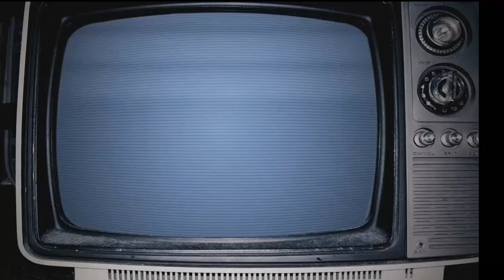Max Gabriel - Trompet [Kingdom Kome Cuts] OUT NOW